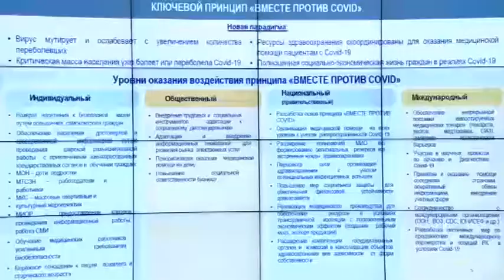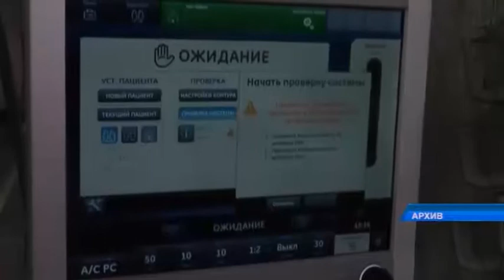Жұқпалы дертке шалдыққандарға арналған орындар көбейтіледі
Шілде айынның соңына дейін / жұқпалы дертке шалдыққандарға арналған орындар / 50% пайызға арттырылмақ. Ол үшін өңірлердегі барлық медициналық орталықтар пайдаланылатын болады. Бұл жайлы Президент Қасым-Жомарт Тоқаев онлайн жиын барысында айтты. Мемлекет басшысының жүктеген міндеттеріне қатысты / жергілікті дәрігерлер өз қолдауын білдіруде.